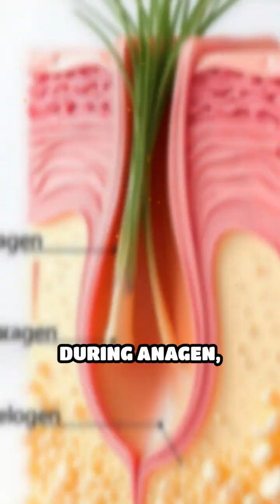How Hair Follicles Control Growth and Hormones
Ever wondered how your hair grows, sheds, and responds to hormones? Discover the science behind hair follicles and their remarkable cycles.